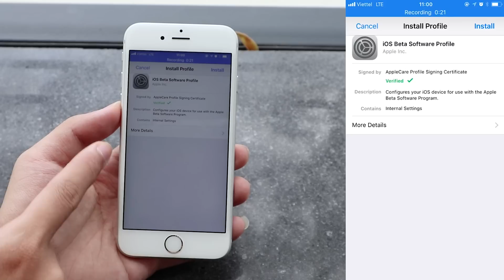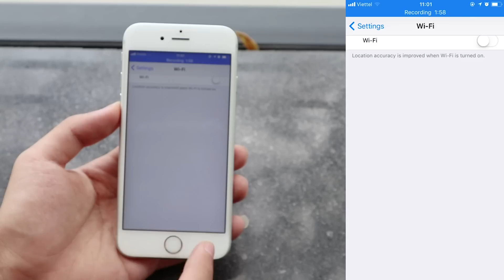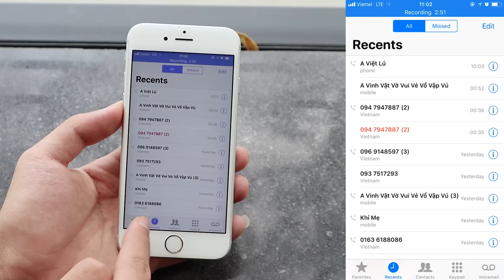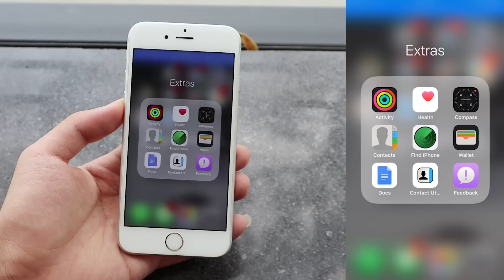Hướng dẫn lên iOS 11 beta, máy lock có nên lên? cần phải xem trước khi nâng cấp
Apple với phiên bản iOS 11 được rất nhiều người quan tâm, Vậy những máy nào được hỗ trợ? Nâng cấp lên iOS 11 beta như thế nào? Có nên nâng cấp hay không? Đang gặp phải những lỗi gì? Mình sẽ cùng anh em giải đáp trong video này. Ngoài ra các bạn muốn bổ sung thêm gì đừng quên để lại bình luận bên dưới nhé!

📣 Để cập nhật giá bán mới nhất của sản phẩm iPhone 6s Plus lock hãy truy cập vào
📣 Để cập nhật giá bán mới nhất của sản phẩm iPhone 6s lock hãy truy cập vào